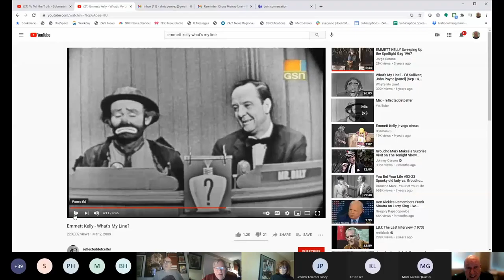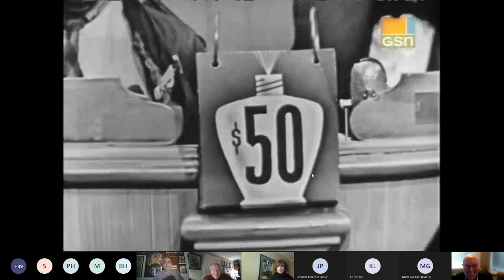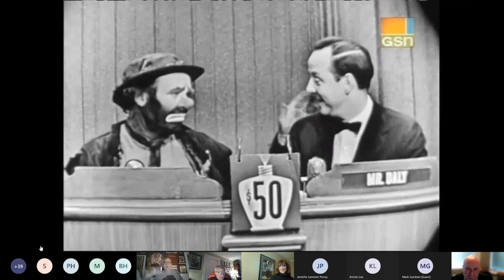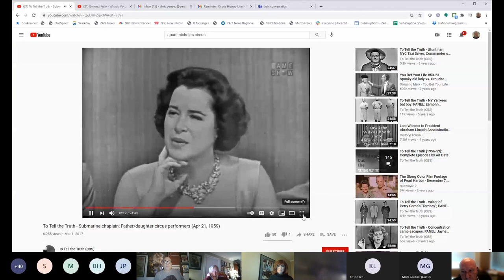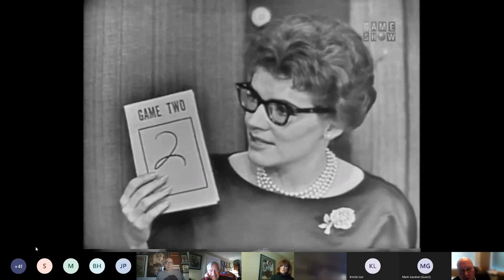Circus History Live! Stasia Kelly & Bonnie Nicholas-Shine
Recorded Saturday February 6, 2021, A conversation with Stasia Kelly (daughter of Emmett Kelly) and Bonnie Nicholas-Shine (daughter of Count Nicholas) hosted by Chris Berry.